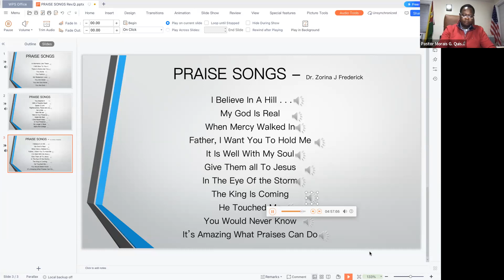BIBLE STUDY 11/29/2023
BIBLE STUDY
November 19th, 2023
Rev. Morais G. Quissico, Pastor

Meditation: Isiah 64

ANNOUNCEMENTS

BAPTISM: – Adult Baptism by Immersion or sprinkle is now available by our Parish.

Baptism- Membership: Would you like to become a member of our church?

Chancel Choir Annual Christmas Concert – December 10, 2023 | 5 PM
Adults $30 Children and under at the door.

Church Office Hours:  Monday to Friday 9 AM – 5 PM

ZOOM ID: 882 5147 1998 | Passcode: 201299 | Dial in #: 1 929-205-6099

The point is this: the one who sows sparingly will also reap sparingly, and the one who sows bountifully will also reap bountifully.
Each of you must give as you have made up your mind, of regretfully or under compulsion, for God loves a cheerful giver.

Thank you for supporting the ministry of St. Mark’s United Methodist Church!